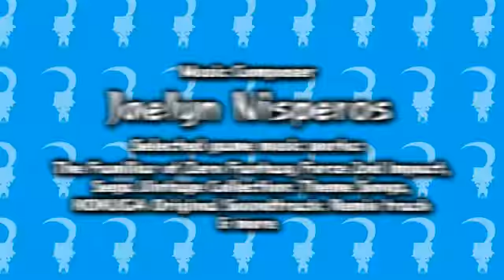Ahoge Chanbara - Trailer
* The footage shown is from the Japanese version.
On release, the game will be available in English.

Master the path of the ahoge, with just your finger!

Title: Ahoge Chanbara
Genre: Battle Action
Release: Planned for Late March 2013
Price: Free * Payment required for unlocking all stages and certain items
Supported Platforms：iOS 5.1.1 and above
[ iPhone3GS, iPhone4, iPhone4S, iPhone5, iPad, iPad2, iPad(3rd generation and above), iPad mini, iPod touch(3rd generation RAM256MB and above) ]
Supported Languages: English, Japanese

©MMXIII M2 Co., Ltd.